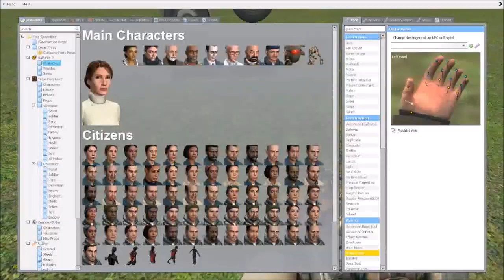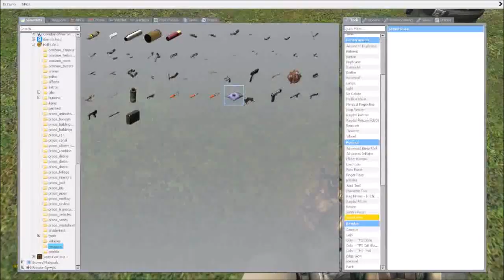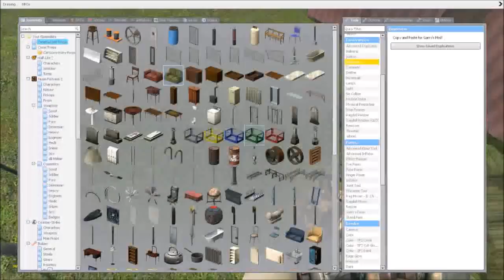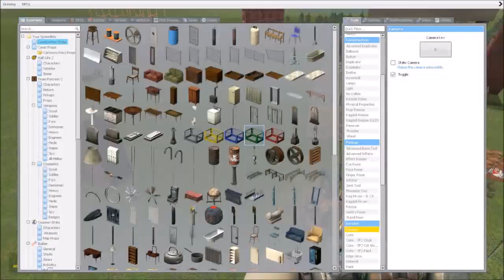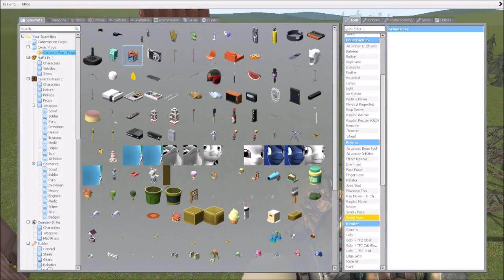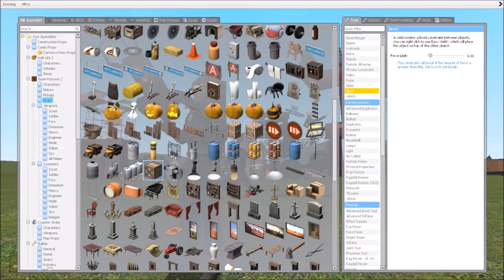Gmod Speed Art: garry's mod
like the video if you enjoyed :3